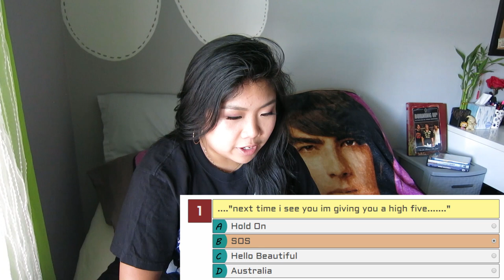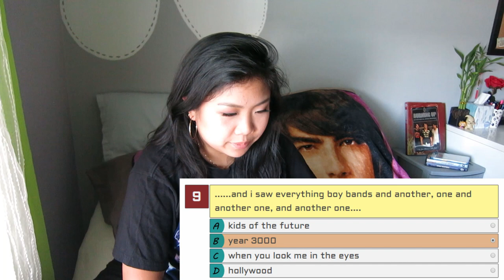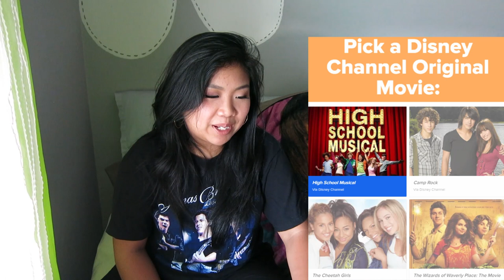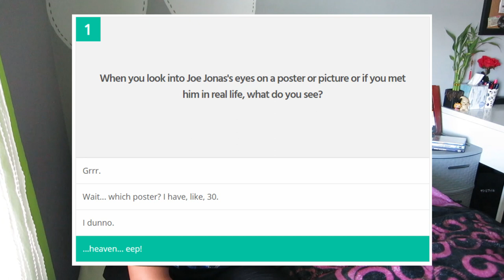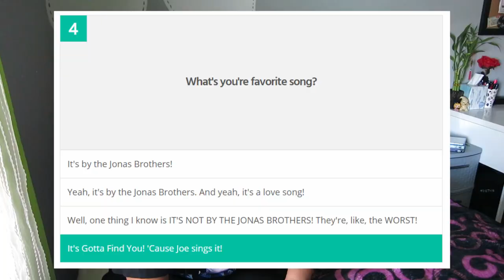am i really a TRUE JONAS BROTHERS FAN??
spoiler alert: yes i am. fight me
P.S. LISTEN TO THE JONAS BROTHERS' NEW SONG "SUCKER" IT'S A GOOD ONE I PROMISE

(p.p.s. sorry for the annoying audio lol.)